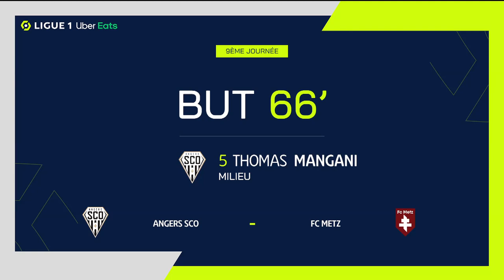Goal Thomas MANGANI (66' - SCO) ANGERS SCO - FC METZ (3-2) 21/22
"ANGERS SCO - FC METZ (3-2) Thomas MANGANI (66')  goal. ANGERS SCO vs FC METZ Goals in video

Ligue 1 Uber Eats - Season 2021/2022 - Week 9 STADE RAYMOND KOPA - Sunday 3 October 2021